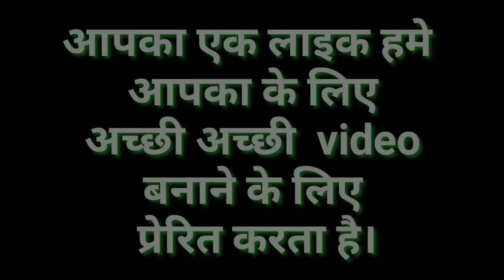Purani Chudi Se DIWALGIRI Banane Ka tarika| chudi ka wall hanging|EASY WALL HANGING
Purani Chudi Se DIWALGIRI Banane Ka tarika|EASY WALL HANGING WITH WOOLEN AND OLD BANGLES| DIWALGIRI

aaj ki es video me maine aap ko purani Bangle se DIWALGIRI Banane Ka Tarika bataya hai.
Esme maine 2 rango ka use kiya hai. Green and orange.
Aur esme 9 chudiyon ka usekiya hai.
Dosto ummid karti hu ki ye video aap ko achhi lagi hogi.

Aboutthe channel.
aap mere channel par home decoration ka sabi content dekh sakte hai
 :-  get pardaa  , thalpos ,door hanger, ,   eid special mehandis ,etc ,watch kar sakte hai

Must watching.

3. Tamatar toran design, link